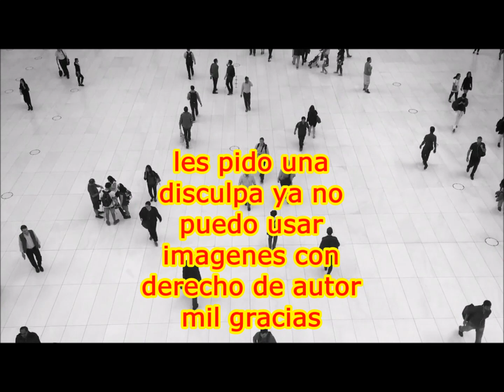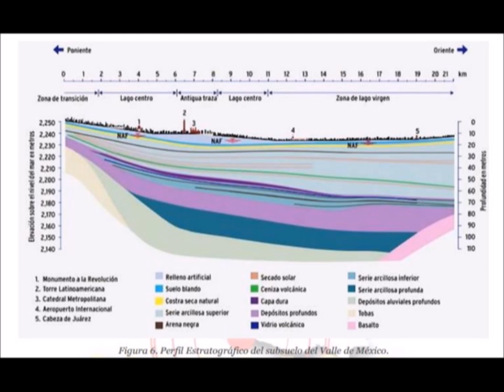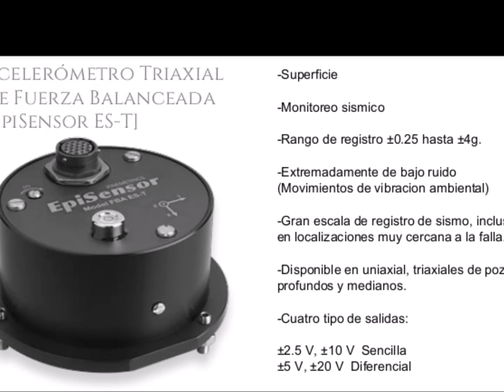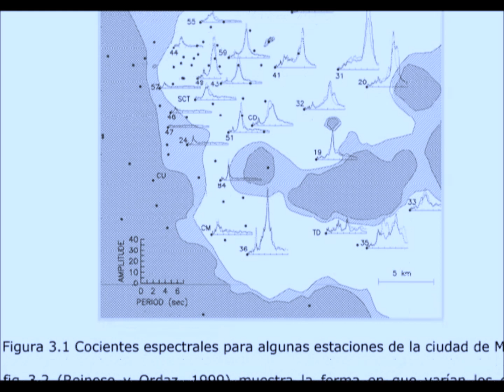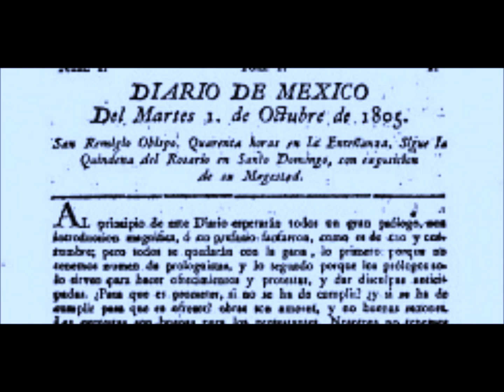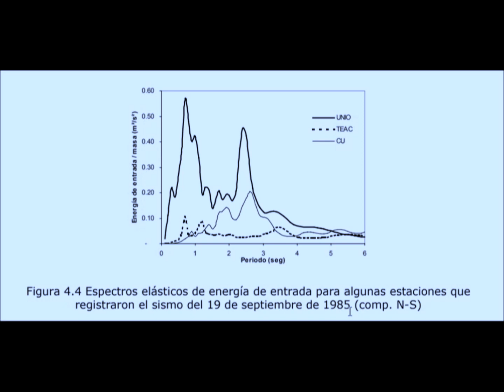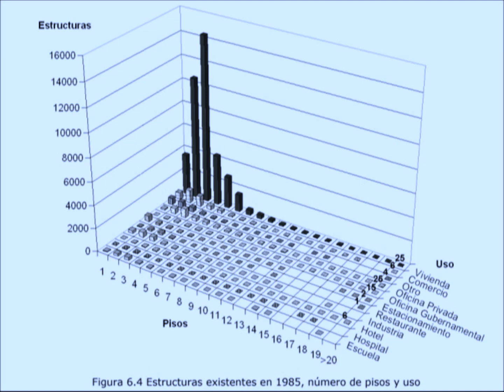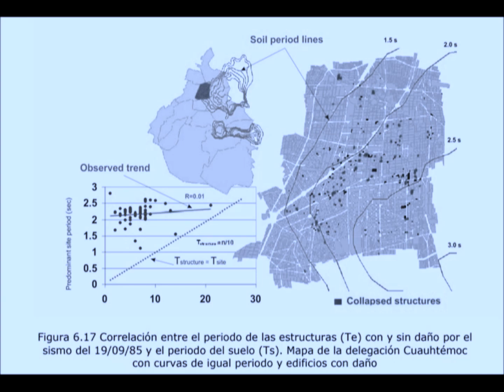RIESGO SÍSMICO DE LA CIUDAD DE MÉXICO; Dr. Eduardo Reinoso Angulo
RESUMEN EJECUTIVO
Se presenta un resumen de las principales investigaciones en que he colaborado desde
el terremoto de 1985, poniendo énfasis en la importancia que todas ellas han tenido
en el conocimiento que hoy tenemos sobre el riesgo sísmico de la ciudad de México.
Los trabajos incluyen desde la influencia de las distintas fuentes sísmicas, la
atenuación de las ondas y su amplificación tanto en terreno firme como en zona de
lago del valle de México, incluyendo otros aspectos como duración del movimiento
sísmico, energía de entrada y demanda de energía, espectros de respuesta y
respuesta estructural, entre otros.